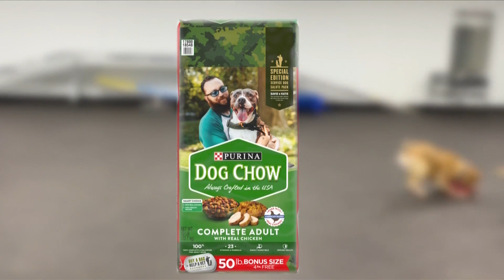Good Day NWA: National Service Dog Awareness Month with Bobby Bones